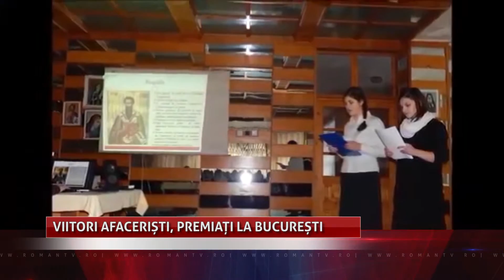Viitori afaceriști, premiați la București